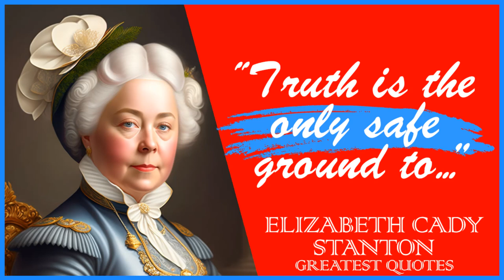57 Elizabeth Cady Stanton’s Quotes | Inspiring Wise Life Quotes of Elizabeth Cady Stanton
Elizabeth Cady Stanton was an American writer and activist who was a leader of the women's rights movement in the U.S. during the mid- to late-19th century. She was the main force behind the 1848 Seneca Falls Convention, the first convention to be called for the sole purpose of discussing women's rights, and was the primary author of its Declaration of Sentiments.

Her demand for women's right to vote generated a controversy at the convention but quickly became a central tenet of the women's movement. She was also active in other social reform activities, especially abolitionism.

This video is quotes from Elizabeth Cady Stanton. This quotes compilation is made of his best quotes and we hope that these life quotes can make you think about many things in your life. Elizabeth Cady Stanton’s quotes are definitely worth your time.

 We hope you enjoyed this Inspiring Wise Life Quotes of Elizabeth Cady Stanton.